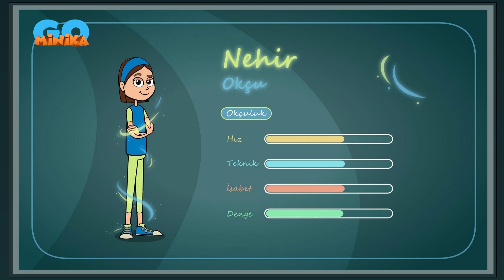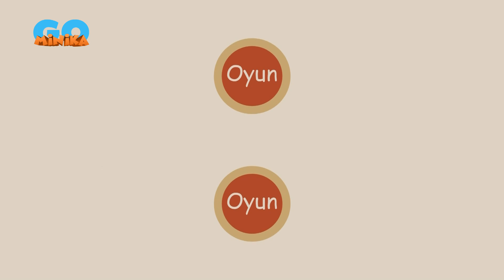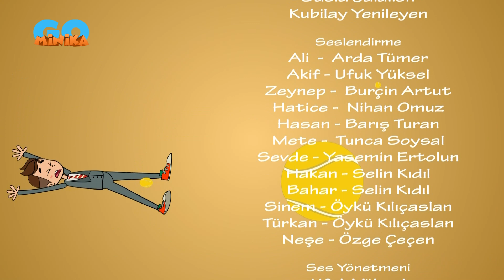Hızlı Ayaklar | Başarılı Vuruş🤩​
Koca Yusuf öğrencileri, rakip analizinin ardından müsabakalarda daha başarılı çalışmalar gerçekleştiriyor.